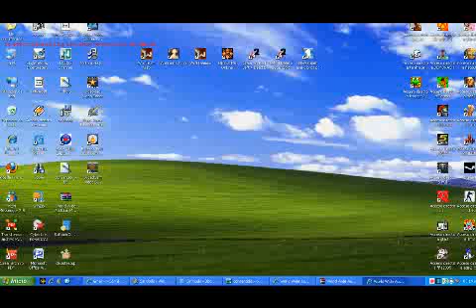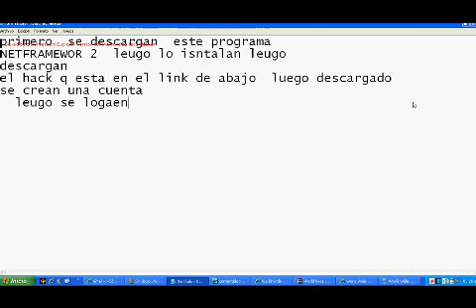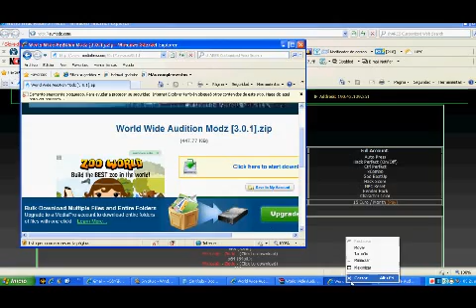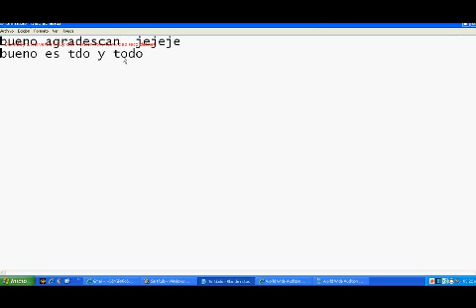hack de perfects audition latino novienbre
en el dia de los vivos 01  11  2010descargen